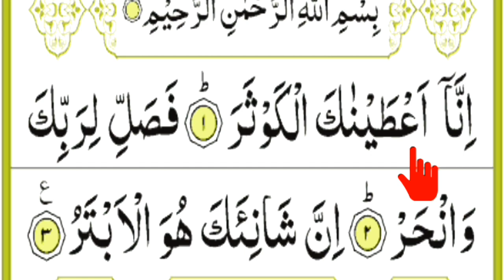সূরা কাউসার,ছোট্ট এই সূরাটি শিখে পুরা কোরআন শরিফ নিজে নিজে রিডিং পড়ার কৌশল শিখুন